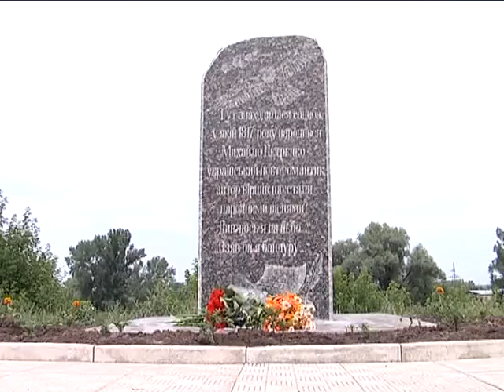Пам'ятаємо. Пишаємося! Шануємо!